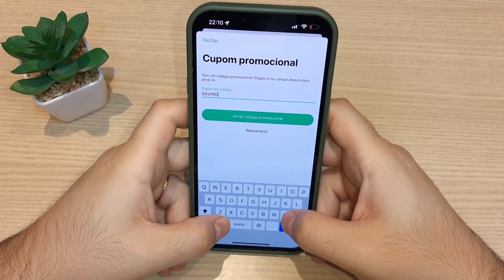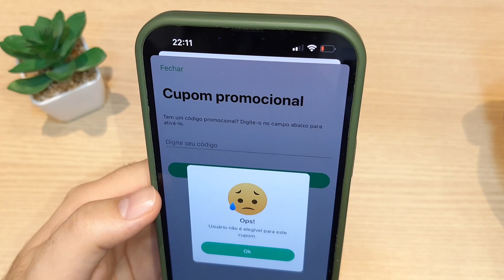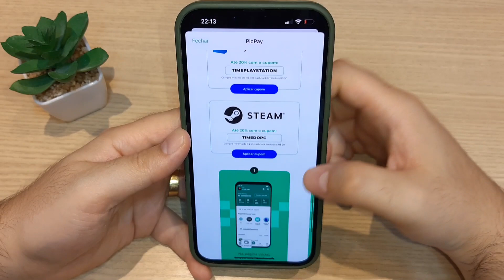🟢 3 CUPONS PICPAY - GANHE ATÉ 25 REAIS OU MAIS NO PICPAY - Cupom Promocional PICPAY